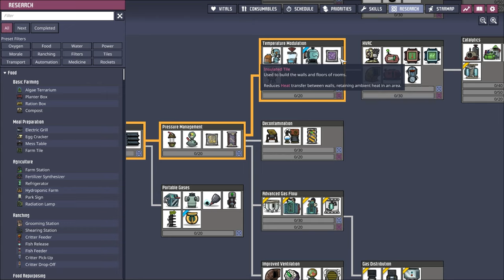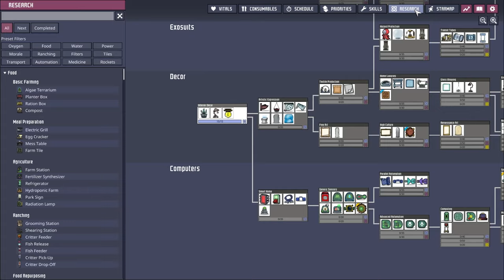Asteroid Dingin, Bersalju, dan Penuh Dengan Es - Oxygen Not Included: The Frosty〔1〕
Ada planet baru di Oxygen Not Included! Tempatnya dingin minus 20derajat. Bisakah survive di kondisi kek gini?

Mod:
Clean HUD
Clean Floors
Bigger Camera Zoom Out
Fast Save
Thermal Tooltips
Efficient Supply
Customizable Speed
Better Air Filter v2
Wounded Go To Med Bed
Bigger Building Menu
Geyser Calculated Average Output Tooltip
Queue For Sinks
Better Automation Overlay
No Drop // by Cony
Falling Sand
Research Queue
Mod Updater